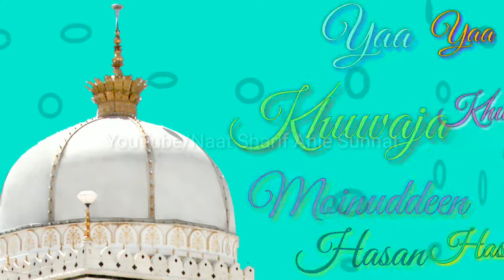Ajmer mujhe pohchade khuda whatsapp status plzz like video and subscribe my channel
Maslake aala hazrat jaari rahega